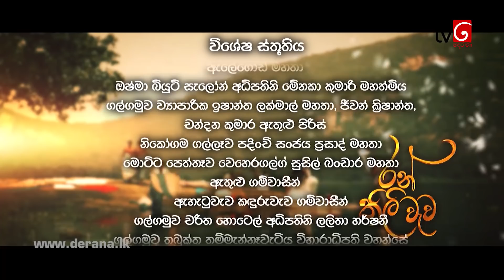Ranthili wewa | Episode 14 06th July 2020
රන් මැණිකේගේ මීළඟ විවාහයද අවලංගු වන ලකුණු. මුතු මැණිකේට දාස ගැන අදහස තවමත් අතහැරී නැත.